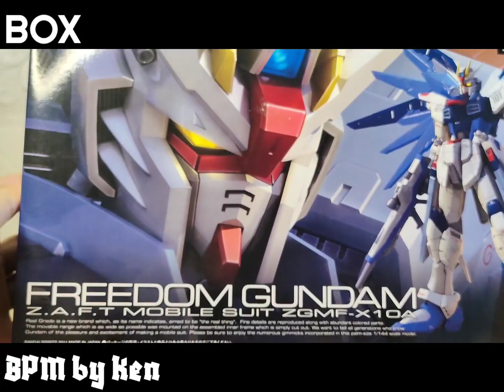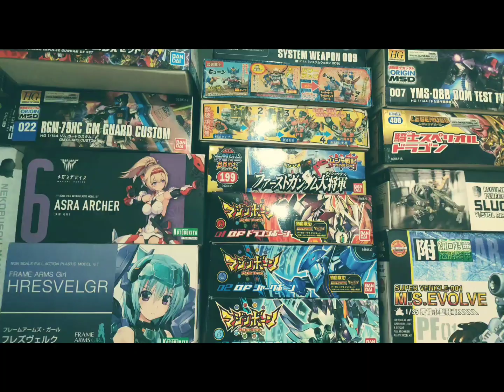My First Gundam Build in 2024 gundam freedom gunpla #2024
This is my first work done in 2024.
RG 1/144 Freedom Gundam.